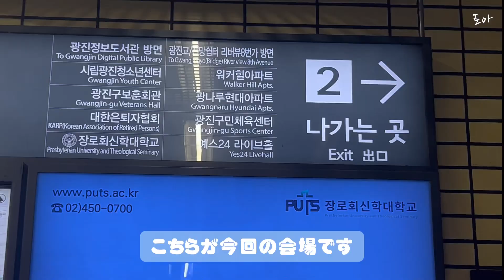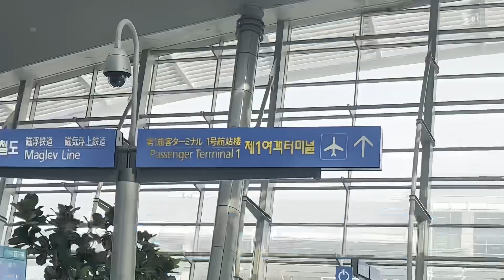［ 드리밍 Vlog #4 ］ドリピン初ペンミ 여름날의_꿈 に行ってきた🩵🫧 - 歌もゲームも盛りだくさんのファンミーティングは大成功! - 230702 드리핀 팬미팅 브이로그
全てスマホでの撮影(縦画面の撮影)＋編集 で
とっても画質が悪いです（ ;  ; ）

なので雰囲気だけでも初ペンミの様子が伝わればと思います🥺🩵

詳しいペンミの様子はTikTokに掲載しています🫧
ID：@ dm.toa____

ドリピン達がこれからも沢山ステージで輝けますように〜🌟